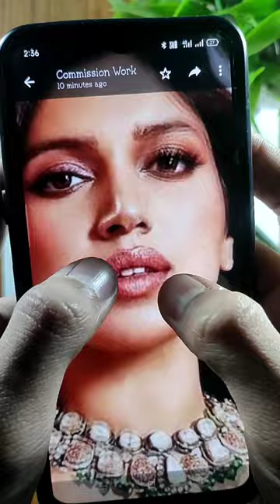🔥 999/- Only ! || DM or to Order